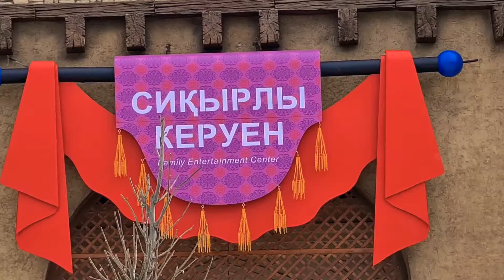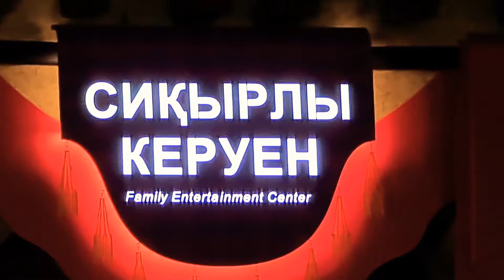Семейно-развлекательный центр 'Сиқырлы керуен'. Керуен-сарай. Туркестан - 1 Minute Story NS